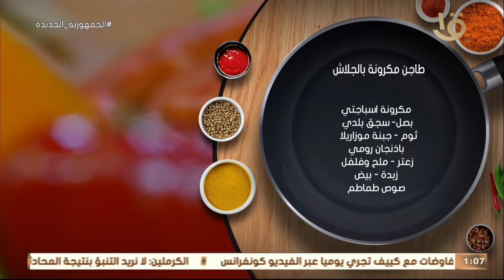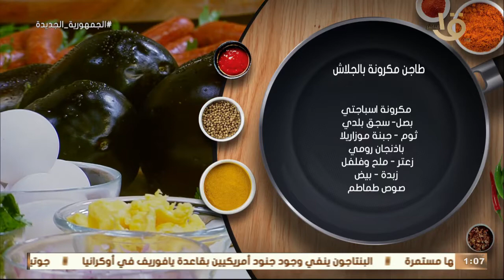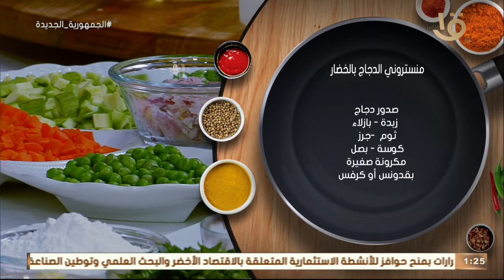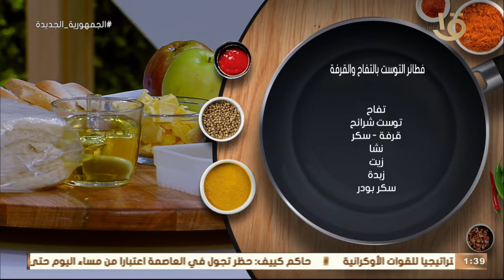طريقة عمل "طاجن مكرونة بالجلاش" و"فطائر التفاح بالقرفة والتوست" مع الشيف المغازي.. حلقة 15-3-2022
أكلة أمي | طريقة عمل ومقادير "طاجن مكرونة بالجلاش" و"فطائر التفاح بالقرفة والتوست" مع الشيف المغازي.. حلقة كاملة 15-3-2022
أكلة_أمي
▶▶ Follow us ▶▶